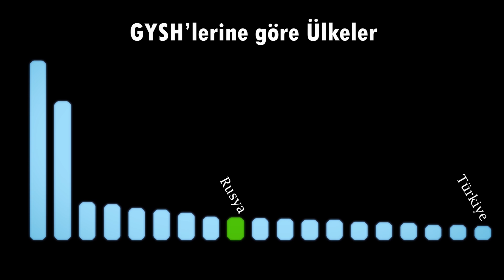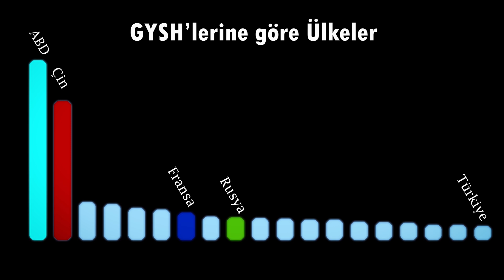Türkiye'nin Gücünün Jeopolitik Sınırları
Selamlar!
Bu hafta sizlerle Türkiye'nin neden bir süper güç olamadığını anlatan bir video ile beraberim. Bu videoda Türkiye'nin gücünün sınırlarını jeopolitik olarak analiz edeceğim, ve bu sınırları açıklamaya çalışacağım.

İyi seyirler.

C418 - Living Mice - Minecraft Volume Alpha